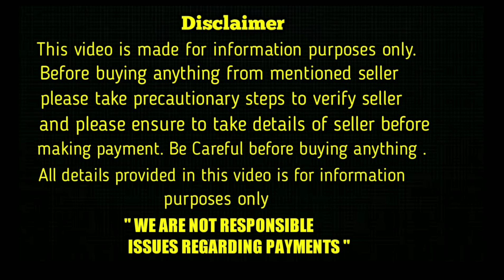top quality lab puppies for sale in telugu/98668 21928 /aj pets